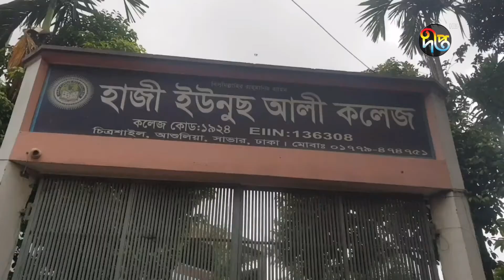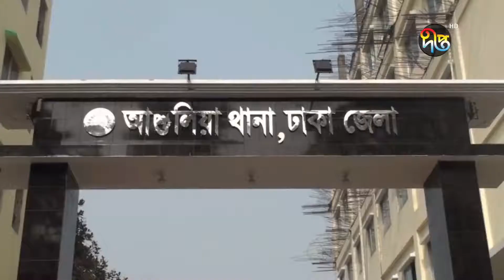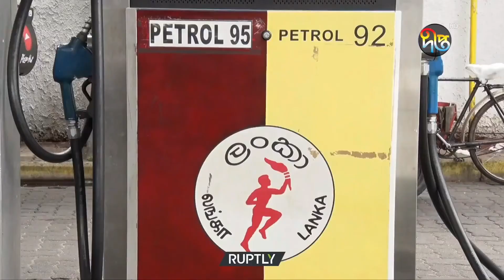Deeptonews || Deepto News (দীপ্ত সংবাদ) || বিকাল ৫টা || ২৮ জুন ২০২২ || Full News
Address:
Deepto TV
7/A/GA Tejgaon Industrial Area,